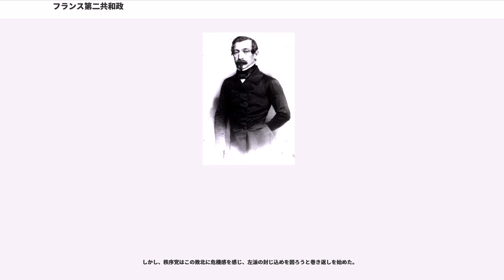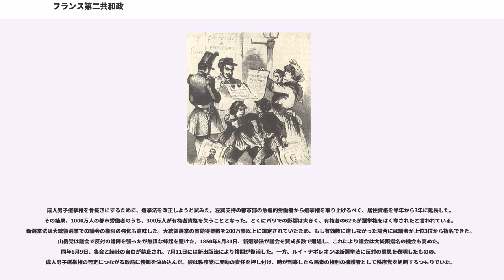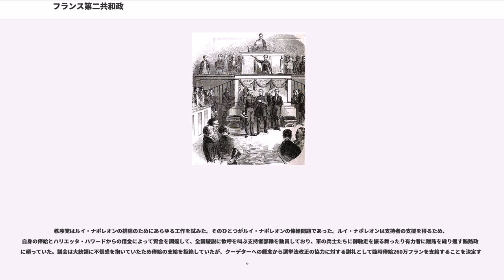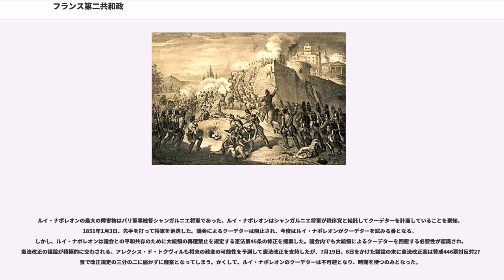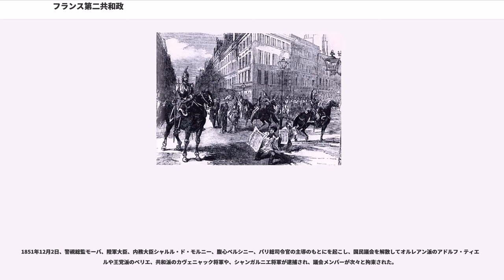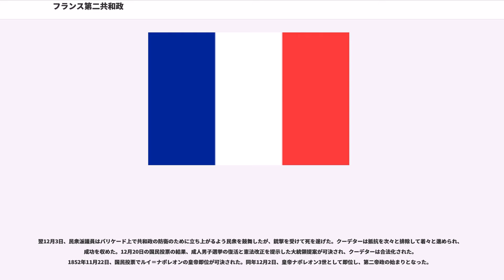フランス第二共和政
フランス第二共和政（フランスだいにきょうわせい、）は、1848年の二月革命から1852年のナポレオン3世皇帝即位（第二帝政の成立）までの期間のフランスの政体を指す。

第二共和政の発足当初はブルジョワと社会主義者の協調が図られたが、実際の政策運営にあたって対立が先鋭化し、六月蜂起へと至った。これにより保守化したブルジョワ・農民は社会的安定を求めて強力な指導者を求め、一方で新政府に失望した労働者も強力な指導者による保護を求めた。こうした中、ナポレオン1世の威光を帯びたルイ＝ナポレオン・ボナパルトが各層の広範な支持を得て権力を掌握し、1852年に皇帝に即位したことで第二共和政は崩壊した。本項は1848年のフランス革命の続きである。

1848年、二月革命によりルイ・フィリップが亡命したことで、七月王政は終焉した。

その後、共和派政治家ラマルティーヌが中心となって王政の廃止が決定し、フランスは第二共和政へと移行した。フランス革命の経験者であったデュポンドルールが首班となって、ラマルティーヌなどの自由主義者だけでなくジャコバン派のやルイ・ブランら社会主義者を含む11人によってが樹立されると、臨時政府は生存権・労働権・団結権などの市民的権利を承認した。さらに、パリ民衆とルイ・ブランの強い要求を踏まえて「国立作業場」と労働者のためのの設立が定められた。また、が発せられた他、言論の自由、出版の自由が保障され、200以上の新聞が発刊されることになった。

3月初旬、憲法制定国民議会の開催にむけて、選挙に関して21歳以上の成人男子選挙権に基づく法令が示された。

が実施され、880人の議員によって議会が発足した。総選挙は穏健共和派と保守派のが躍進を果たし、社会主義者にとって極めて厳しい結果になった。そもそも地方には社会主義に共感を抱く層が少なかったことに加え、パリでもかつてのフランス革命のような急進的なジャコバン独裁への恐怖感があったことから、社会主義者は議会に進出することができなかった。また、そもそも全国で選挙を行い各地の総意に基づいて政治を運営するということが、直接行動に訴えて革命の担い手となってきたパリ市民の地位を相対的に低下させることになっていた。

左翼陣営は自らの政治的主張を実現できないと考え、徐々に直接行動を激化させていった。そして、新議会で国立作業場が閉鎖されたことを契機に、パリの労働者が大規模な武装蜂起を起こした。これがいわゆる六月蜂起である。4日間の流血戦を経て蜂起は鎮圧され、政府側703名、労働者側3035名に及ぶ多数の死者を出した。この事件により、それまで共闘してきたブルジョワとプロレタリアートの関係が決裂した。政府側を支持するブルジョワは、反政府的な労働者による社会主義革命を警戒するようになり、これまでのように革命の担い手にはならなくなった。むしろ、社会の安穏を求めて保守化した政府を支持するようになるのである。こうして、市民革命の時代は終焉へと向かった。

六月蜂起の鎮圧後、暫定的に政治を担ったのが軍人カヴェニャックであった。カヴェニャックは「秩序の勝利」を謳い、国内反動派の秩序党と王政各国政府からの世界的賞賛を浴びたが、同時に第二共和政の死を早める存在となった。

カヴェニャックが最初に取り組んだのは蜂起の鎮圧と容疑者探しであった。

6月26日、蜂起の原因を究明する調査委員会が発足し、オルレアン派のが委員長に就任した。委員会の目的はルイ・ブランやなど社会主義者を糾弾し、蜂起に関係していたとして責任を追及するとともに、支持を失わせることが目的となった。議会はバローの調査報告を受けて二人の社会主義者の問責を承認した。このときルドリュ・ロランはカヴェニャックと密約を結んで追及をかわした。言論の自由は否定され言論統制が進行、「労働の権利」が政府文書から消され、１０時間労働制は廃止され、労働者の待遇改善など先進的な社会政策が否定されるようになった。蜂起に関わったとされた労働者のアルジェリア流刑が進められた。

社会主義者狩りが進行していた頃、或る亡命者が表舞台に登場しようとしていた。共和派軍人カヴェニャックが皮肉にも六月蜂起の弾圧者となったことを喜び、「この男は私のために道を掃いているのだ」と語った男、ルイ・ナポレオンである。

1848年6月、彼はブリテンに亡命中であったが、6月の補欠選挙で立候補して当選を果たした。ピエール・プルードン、アドルフ・ティエール、ヴィクトル・ユゴーもこの選挙で当選した。だが、ルイ・ナポレオンは外国政府や反動...